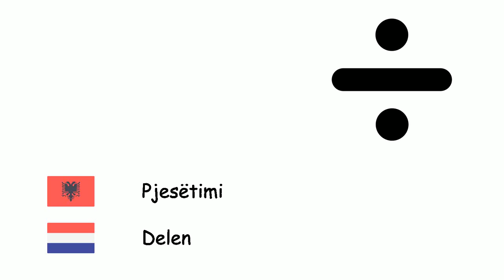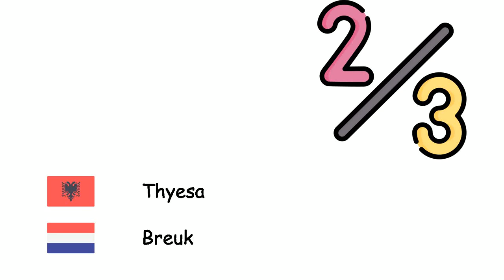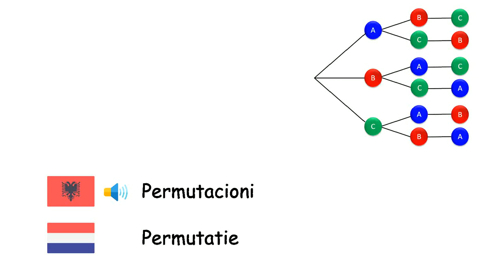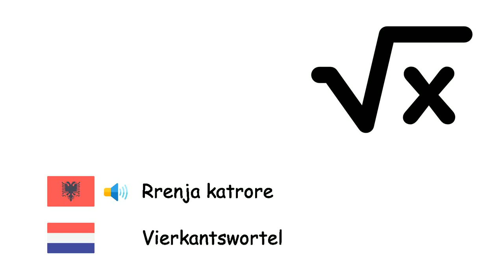Matematika (Gjuha holandeze) (sq-nl)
Fone TV
sq-nl-35
Wiskunde (Nederlands)
Numri - Getal
Mbledhja - Optellen
Zbritja - Aftrekken
Shumëzimi - Vermenigvuldigen
Pjesëtimi - Delen
Eksponentimi - Machtsverheffen
Numrat e plotë - Geheel getal
Numrat natyrorë - Natuurlijk getal
Numrat racionalë - Rationaal getal
Numrat realë - Reëel getal
Pafundësia - Oneindigheid
Thyesa - Breuk
Logaritmet - Logaritme
Probabiliteti - Kans
Ekuacioni - Vergelijking
ndryshore - Variabele
Polinomet - Polynoom
Funksion - Functie
Kombinacioni - Combinatie
Permutacioni - Permutatie
Bashkësitë - Verzameling
Nënbashkësi - Deelverzameling
Bashkësia e zbrazët - Lege verzameling
Matrica - Matrix
Përqind - Procent
Rrenja katrore - Vierkantswortel
Derivati - Afgeleide
Integrali - Integraal
Abakusi - Abacus